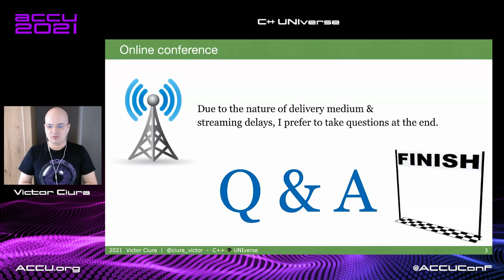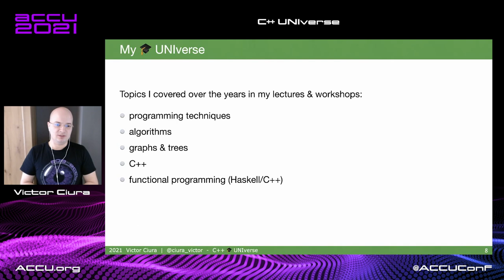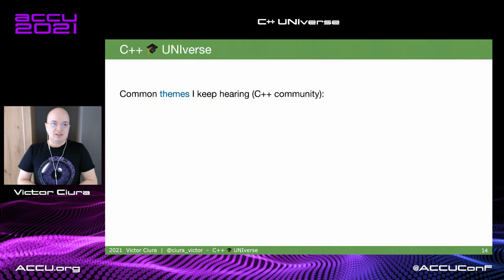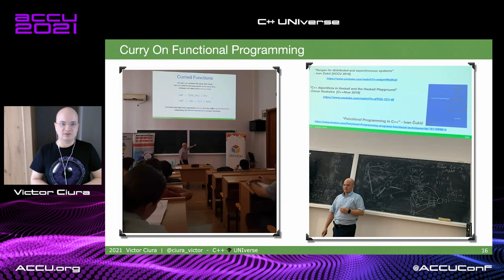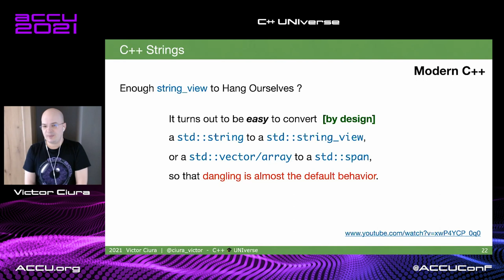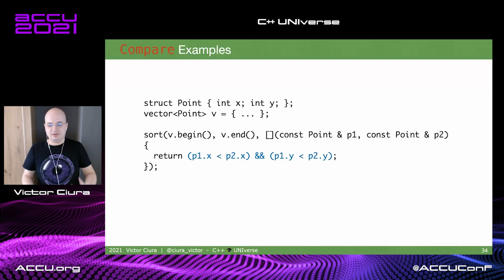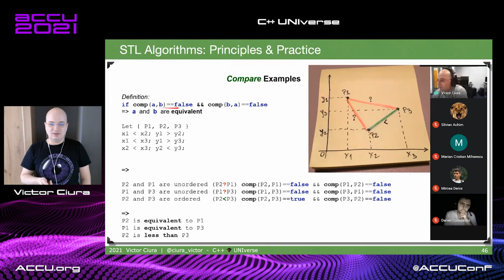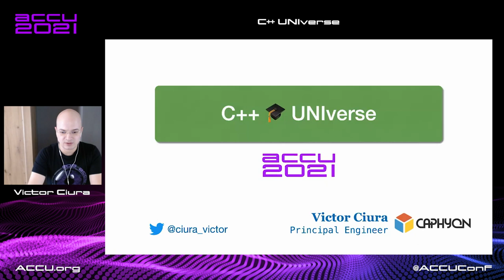C++ UNIverse - Victor Ciura [ ACCU 2021 ]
Performance has always been the goal for C++ and that can frequently come in conflict with teachability. Since I was a student, twenty years ago, until today C++ has been a staple diet in universities across the globe. But “C++ as a first language”…​ really?

There is a lot of room for us to make C++ more teachable and improve the quality of C++ teaching in UNI, so long as we’re not talking about CS1. First, students have to get over the hurdle of being algorithmic thinkers and then we can give them a language that has these sharp edges.

Is this a lost cause? I think not. Modern C++ is simpler and safer and we have numerous opportunities to make it more teachable at the same time. "The king is dead, long live the king!"

Victor Ciura
Victor Ciura is a Principal Engineer at CAPHYON, Technical Lead on the Advanced Installer team and a Microsoft MVP (Developer Technologies). He’s a regular guest at Computer Science Department of his Alma Mater, University of Craiova, where he gives student lectures & workshops on using C++ STL Algorithms. Since 2005, he has been designing and implementing several core components and libraries of Advanced Installer. Currently, he spends most of his time working with his team on improving and extending the repackaging and virtualization technologies in Advanced Installer IDE, helping clients migrate their traditional desktop apps to the modern Windows application format: MSIX. One of his “hobbies” is tidying-up and modernizing the aging codebase of Advanced Installer and has been known to build tools that help this process: Clang Power Tools More details: @ciura_victor &

Future Conferences:
ACCU 2022 Spring Conference, Bristol (UK), Marriott City Centre:
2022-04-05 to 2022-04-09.